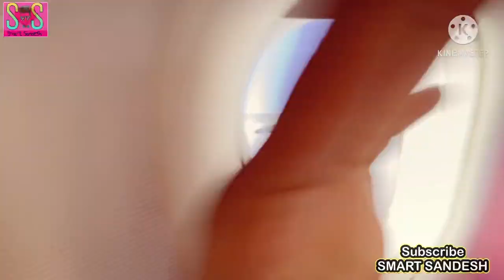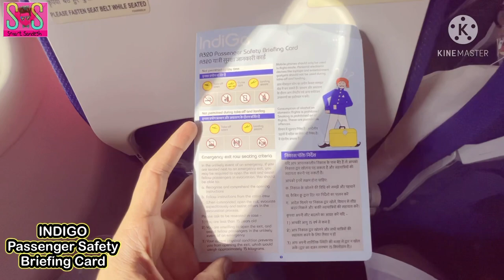Mumbai View from Flight | Aerial View of Mumbai | Bombay to Nagpur Flight | Vlog |Smart Sandesh